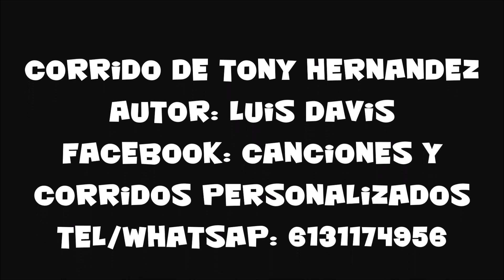Corrido de Tony Hernandez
Autor: Luis Davis
Facebook; canciones y corridos personalizados
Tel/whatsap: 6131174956